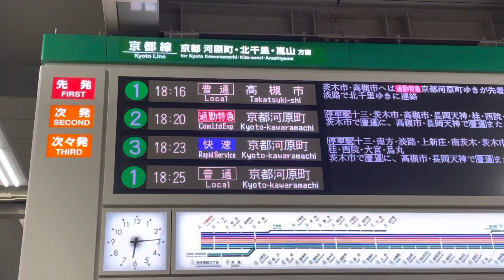【阪急京都線】廃止された快速《大阪梅田駅 電光掲示板》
2022/12/09 に撮影

阪急神戸本線の快速で、車両は8000系です。
快速は12月17日のダイヤ改正で廃止が決まっており、廃止後は従来の快速の停車駅に西京極を追加した急行が新たに運行されます。
停車駅が増えたにも関わらず、快速→急行って違和感がありますが、阪急の3つの本線系統で快速が運行されていたのは京都線のみ、急行が運行されていなかったのも京都線のみと考えると、3路線の種別をより統一感のあるものにするためには、いつか名称変更されると思っていました。

✰ 5976本目 ✰

2022年10月23日には2度目の全路線完乗を果たし、現在は全路線･全区間の走行動画を撮影し、投稿することを目標に活動しています。

🟢概要欄等の誤りに関して🟢
コメント欄にて遠慮なくご指摘頂けると助かります。確認次第、速やかに修正致します。

毎日ありがたいことに多くの方からいただきます。そのため時間の都合上、反応出来ないことが多々あります。

トラブル防止のため、私の方から提供を申し出た場合を除き、投稿動画の貸出は一切行なっておりませんm( . . )m